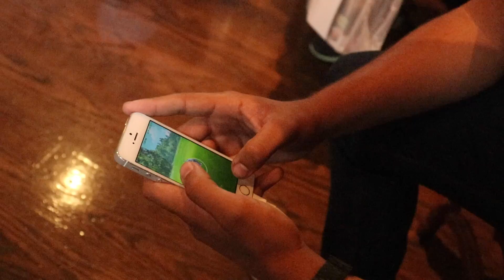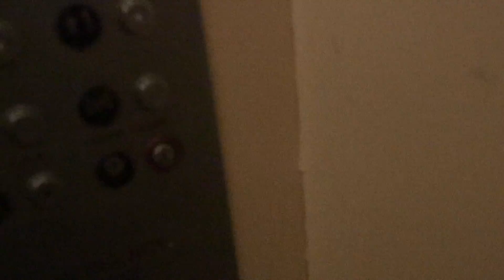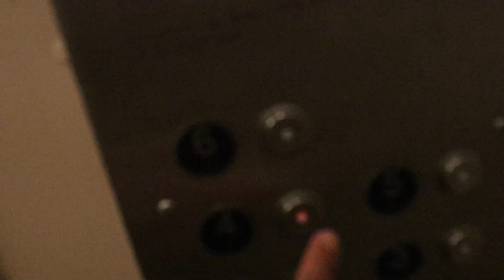Comic con Vlog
Today we decided to go to San Diego Comic con International!!
Even though we didn't have passes to get inside, we wanted to see the festivities that went around comic con.
Both of us loved comics and games, so this was the perfect place for us to be. And there was a ton of Pokestops:)

Music: Secret Sauce by X I X X ft. Cookin Soul

Check us out on Instagram: @SaturatedIndustries